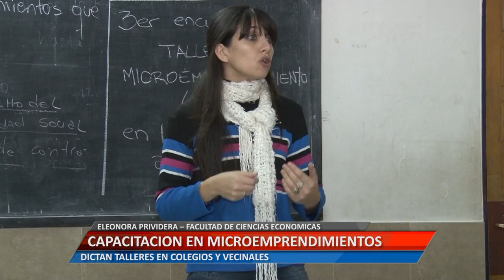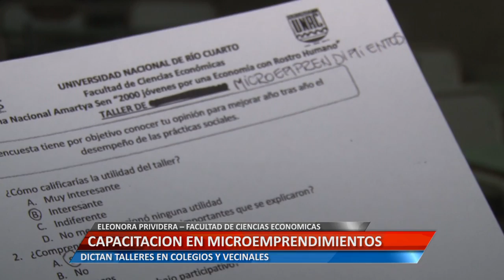UniRioTV - Capacitación en microemprendimientos - Eleonora Prividera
ELEONORA PRIVIDERA – FACULTAD DE CIENCIAS ECONÓMICAS. DICTAN TALLERES EN COLEGIOS Y VECINALES

Facebook.com/uniriotv
Twitter.com/uniriotv
Instagram.com/uniriotv
Web - uniriotv.unrc.edu.ar
o envianos un email a
UniRio TV
Universidad Nacional de Río Cuarto
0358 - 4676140